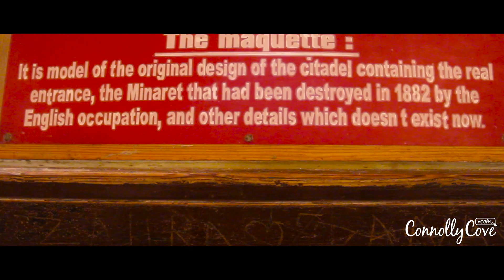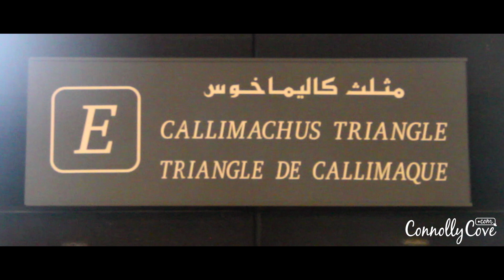The Mediterranean Port City - Alexandria, Egypt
Alexandria, Egypt - The Mediterranean port city in Egypt that was once the home for the old damaged lighthouse which was located in the same place where Qaitbay citadel now stands.

Alexandria (known in Arabic as الأسكندرية) is considered the second biggest city in Egypt, coming directly after the capital, Cairo. Being placed on the Mediterranean sea and in the north central part of the country, Alexandria is important as a tourist destination and attraction, and also because of its natural gas and oil pipelines from Suez; so it is important for both locals and foreigners.

The history of Alexandria is the main reason behind attracting tourists in the meantime. The name Alexandria came from Alexander the Great who founded it in the ancient times. The lighthouse of Alexandria was one of the seven wonders of the ancient world until it was destroyed by the attackers. The Bibliotheca Alexandria is not only a modern attraction but it was one of the largest in the ancient world until it was replaced with this modern one. The Necropolis of Alexandria was also one of the seven wonders of the middle ages.

Alexandria might not be the capital of Egypt but it was once considered the second powerful city coming after Rome. This written history made Alexandria one of the cities that tourists want to visit after passing by Cairo, and it is important to say that it carries some good attractions that say a little bit about the past.

Apart from the Alexandria fish dinner by the sea or the ice-cream while walking by the beach, there are some important historical destinations that one should visit to know this city more. The old buildings and the walks through the old streets with the salty breeze is definitely beautiful, but what about knowing more about this city's history?

From the most famous landmarks of this city, Qaitbay citadel stands at the top and this not only goes back to the magnificent views one will see along with receiving a good sea breeze, but it is also one historical place were the old lighthouse was once located before it was damaged by attackers during the wars

Coming directly after the Qaitbay citadel, Bibliotheca Alexandria is the second important landmark of this city. The library of Alexandria was found since the time of Alexander and it was one of the biggest in the ancient world, but it then faced some restorations and was transformed into the modern library that people visit these days.

Another famous attraction in this city is Alexandria National Museum which tells the story of Alexandria to those who come across it through the different artifacts that it carries and which most of them came from other museums in Egypt. This museum is  housed in the old Al-Saad Bassili Palaca, who was one of the wealthiest wood merchants in Alexandria.

Of course, Alexandria doesn't come fully on the sea shore, there are still inside streets that carry much of the history that one would want to know more about when it comes to this old city. Qaitbay citadel and the library of Alexandria are placed on the sea, but most of the other museums are not.

These are the most famous landmarks found in Alexandria but are not considered the only options, so for those willing to go to Alexandria, Egypt, you could also visit the Greco-Roman Museum, the aquarium of Alexandria - which is just minutes away from the citadel the Royal Jewelry Museum, the Museum of Fine Arts, the Montaza Palace and garden, Shalalat Gardens, and Alexandria Opera House.

Spending a couple of days in Alexandria will definitely be filled with places to visit and historical areas to come across, and you will even get the chance to take a dip in the sea. If you want more of a summer place that could offer you a good beach and at the same time some silence away from all the hassle of the city, then heading to the North Coast, which is only about an hour or less by the car, will be always considered a good idea to think about

Egypt in general is a good country to visit for all the history that it carries, you might find some negative points about the place, such as not caring much about the cleanliness of the streets, but you will come back with a really good amount of information, keeping in mind that due to the economic problems, it is considered an affordable country to spend a couple of days in.

At the end, who would not feel excited about the idea of visiting the Great Pyramids of Giza or going through the caves of the Qaitbay citadel that will always take him/her to the sea at the end? Almost nobody and that is exactly the reason we recommend visiting Alexandria and Egypt in general.

Just put down your plan and we are going to help you with suggesting those famous landmarks and historical places which you are going to enjoy in Egypt as a whole.